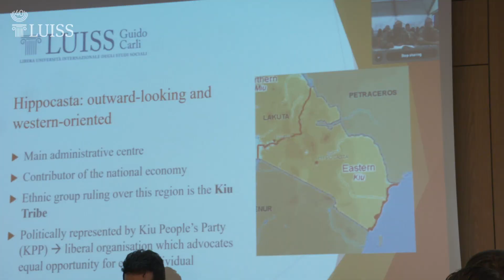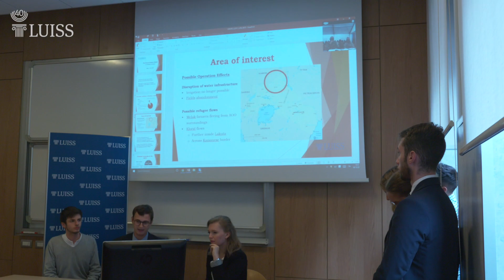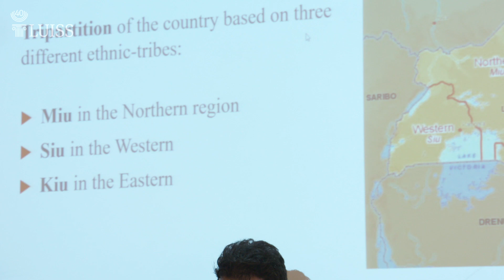Gli studenti LUISS all'esercitazione Brilliant Ledger 2017 di NRDC-ITA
In seguito alla firma del Memorandum di Cooperazione tra la LUISS e Nato Rapid Deployable Corps-ITA, gli studenti sono stati ospiti presso il Comando di Solbiate Olona (Varese)  in supporto al team del Knowledge Development (KD), fornendo analisi dell'ambiente operativo di carattere Politico, Economico, Sociale, delle Informazioni e delle Infrastrutture.